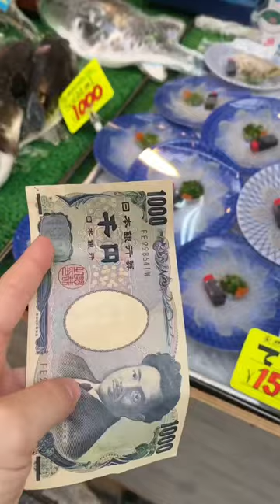Eating the most deadly fish in the world!